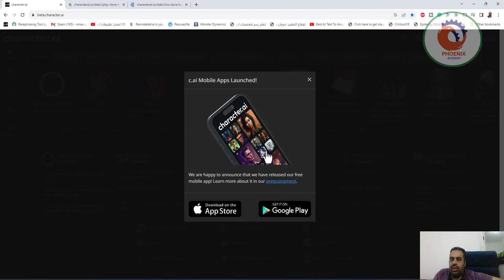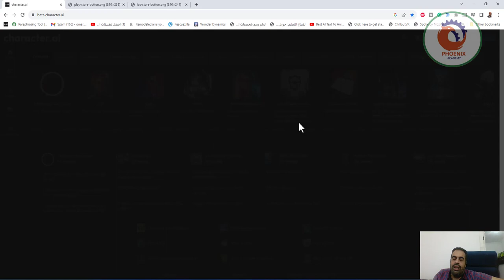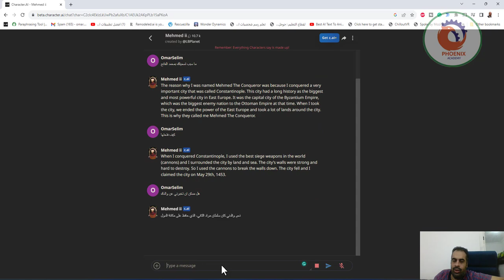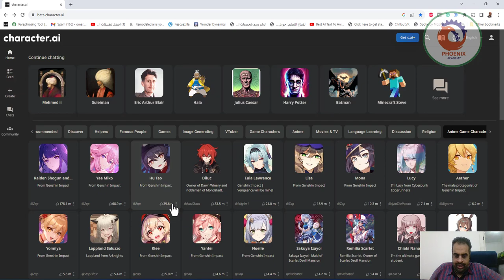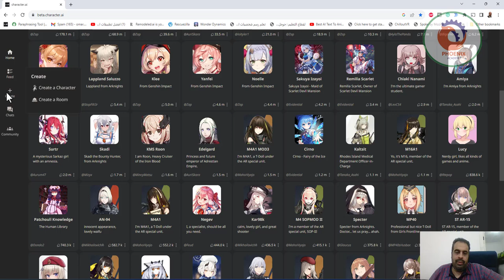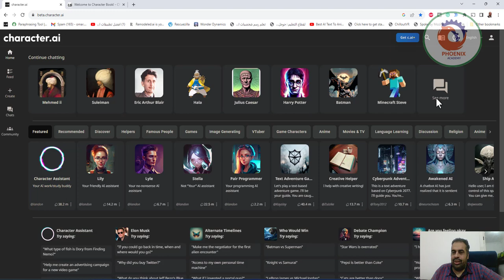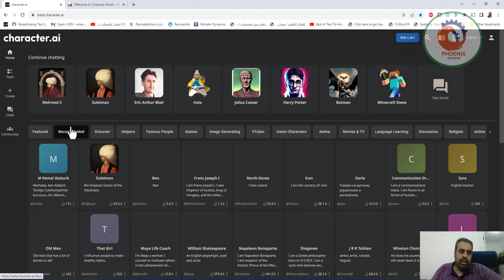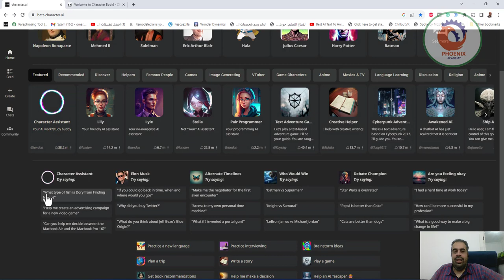Character AI التحدث مع شخصيات خيالية وتاريخية Generating language Model Artificial Intelligence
. Character.ai (او اختصارها c.ai) هو تطبيق بوت دردشة نموذجي للغة العصبية يمكنه إنشاء استجابات نصية شبيهة بالبشر والمشاركة في محادثة سياقية. تم إنشاء النموذج التجريبي من قبل المطورين السابقين لـ لامدا من جوجل ونعوم شازير و دانيال دي فريتاس ، وتم توفيره للاستخدام من قبل الجمهور في سبتمبر 2022.

بإمكان المستخدمين إنشاء "شخصيات خيالية" خاصة بهم وتصميم "شخصياتهم" حسب رغبتهم، وتعيين معالم محددة لها، ثم يمكنهم مشاركتها في المجتمع ليتمكن الآخرون من التواصل والدردشة مع تلك الشخصيات.. قد تستند العديد من شخصية خيالية إلى مصادر إعلامية خيالية أو مشاهير ، في حين أن البعض الآخر أصلي تمامًا ، وبعضها يصنع لأهداف معينة في الاعتبار مثل المساعدة في الكتابة الإبداعية أو أن تكون لعبة مغامرة قائمة على النص .   يمكن للمستخدمين الاتصال بشخصياتهم خيالية فردية أو تنظيم بغرفة دردشة جماعية تحتوي على شخصيات خيالية متعددة تتحدث مع بعضها البعض أو مع المستخدم في وقت واحد.

في السابق لم يكن الوصول إليه متاحًا إلا عبر موقعه على الويب ، تم إصدار تطبيق محمول لكل من آب ستور ومتجر جوجل بلاي في 23 مايو 2023 ، متجاوزًا 1.7 مليون عملية تنزيل في الأسبوع الأول.

في مايو 2023، تم بشكل رسمي تحقيق الدخل من الخدمة، وتم إضافة اشتراك شهري مميز بقيمة 9.99 دولار أمريكي يُعرف باسم c.ai +. يتيح هذا الاشتراك للمشتركين الاستفادة من مزايا مثل الوصول المفضل في الدردشة، وزمن الاستجابة الأسرع، والوصول المبكر للميزات الجديدة..

جيل

مثال على كيفية عمل Character.ai مع محادثة ويكيبيديا:ويكيبي-تان تتفاعل مع المستخدم
عندما يُرسل رد من إحدى الشخصيات، يتاح للمستخدمين تقييم الاستجابة باستخدام نظام تقييم من 1 إلى 4 نجوم. بالإضافة إلى ذلك، يُمكن للمستخدمين تقديم أسباب تفصيلية لاختيار عدد معين من النجوم، وذلك عبر النقر على أحد الأزرار المتاحة من 4 إلى 6 أزرار. يؤثر التقييم بشكل أساسي على الشخصية المحددة، ولكنه أيضًا يؤثر على الاختيارات السلوكية بشكل عام. بالإضافة إلى ذلك، يُمكن للمستخدم أن ينقر على السهم الأيمن/التمرير إلى اليسار لطلب من الذكاء الاصطناعي إنشاء استجابة جديدة، ثم يمكنه البحث في الرسائل التي تم إنشاؤها من خلال النقر على السهم الأيسر..

تم تطوير البرنامج باستخدام تقنيات التعلم العميق المتقدم ونماذج اللغة الموسعة. حاليًا، يكون البرنامج في مرحلة تجريبية ويتم تحسينه بشكل مستمر. في الخامس من نوفمبر 2022، تم زيادة ذاكرة المحادثة بمقدار مضاعفة سعتها السابقة، مما يتيح للذكاء الاصطناعي "تذكر" الرسائل من مصادر بعيدة..

تم تصميم "الشخصيات" عبر استخدام الأوصاف من وجهة نظر الشخصية نفسها ورسالة الترحيب الفريدة التابعة لها. تم تشكيل هذه الشخصيات بناءً على مجموعة واسعة من المحادثات وتم تحويلها إلى أمثلة، مما يتيح لرسائلها الحصول على تقييم نجمي والتعديل لتتناسب مع اللهجة والهوية الدقيقة التي يفضلها المستخدم..

تصرح شركة Character.ai بأن "المحتوى الإباحي يُعتبر مخالفًا لشروط الخدمة الخاصة بنا، ولن يتم دعمه في أي وقت مستقبلي".  قوبل هذا البيان وتنفيذه برد فعل عنيف من قاعدة المستخدمين الخاصة به.

❤️ روابط التواصل
✅ انستجرام